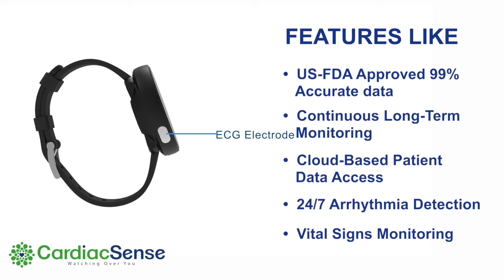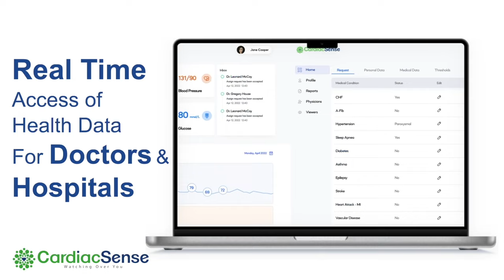CardiacSense Introduction video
Introducing CardiacSense,  a unique, innovative, wearable medical device in the form of watch for vital sign monitoring, abnormal heart rhythm detection and ECG monitoring and provides World's most advanced and comprehensive ECG report.